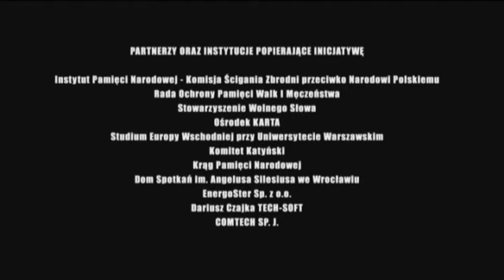Obóz przejściowy w kościele św. Wojciecha (język niemiecki)